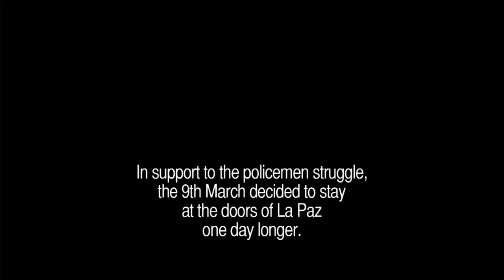BOL278 - 9th March 13 - Plaza Murillo 1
The repression from the police to the 9th March for the Indigenous Peoples on June 27th 2012, when the March arrived in La Paz and wanted to access the main square "Plaza Murillo"